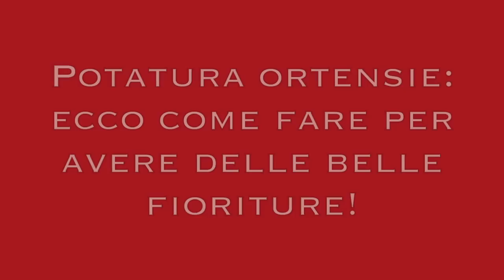Potatura ortensie: ecco come fare per avere delle belle fioriture!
Potatura ortensie. Come si potano le ortensie? La potatura è una cosa importante per le piante. La potatura delle ortensie lo è in particolar modo in quanto se fatta nel modo sbagliato può portare la pianta a non fiorire, cosa che invece le ortensie ben potate fanno in modo spettacolare! Vediamo insieme a Paolo Zacchera come fare.

📌 TI E' STATO UTILE QUESTO VIDEO?
Sostieni il mio canale con una donazione PAYPAL di qualunque importo cliccando qui

🇮🇹 Vai alla mia pagina Amazon, trovi oltre 300 prodotti scelti per te!

📌 📌 PRODOTTI PER LA CURA DELLE  PIANTE

▶Olio di neem puro
▶Olio di neem pronto all'uso
▶Olio di neem profumato
▶Olio di neem per cani e gatti
▶Sapone molle di potassio
▶Humus di lombrico
▶Terriccio universale
▶Bark x orchidee
▶Concime per orchidee
▶Concime per acidofile
▶Lupini macinati x limoni
▶Azzurrante per ortensie
▶Macerato di ortica
▶Macerato di equiseto
▶Concime per agrumi
▶Concime per piante grasse
▶Corteccia x pacciamatura
▶Tessuto non tessuto
▶Concime a lenta cessione

▶Rasaerba EGO POWER a batteria
▶Rasaerba a scoppio Honda
▶Motosega EGO POWER a batteria.
▶Multiutensile EGO POWER batteria
▶Tagliabordi a batteria EGO POWER
▶Soffiatore a batteria EGO POWER
▶Vanga quadra
▶Avvolgitubo 30 mt Claber
▶Sacchi raccogli foglie